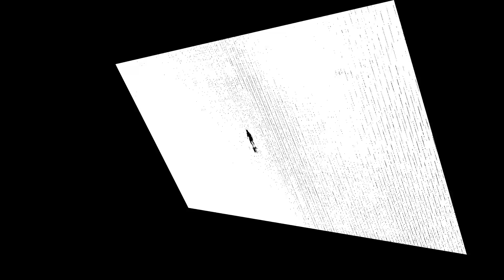Moon Surfer \\ Renana Aldor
Video created for the Rollo International Art Project, an Artistic collaboration between Taiwan and Israel.
There Chain